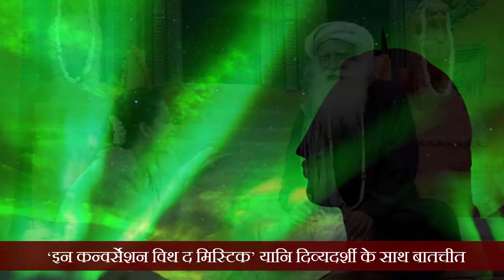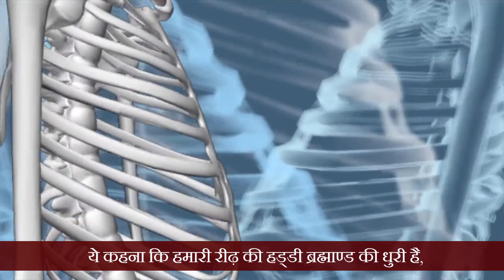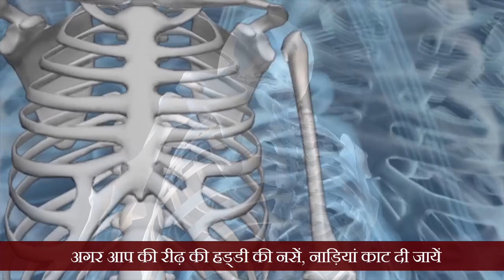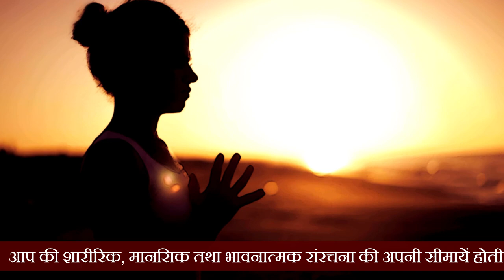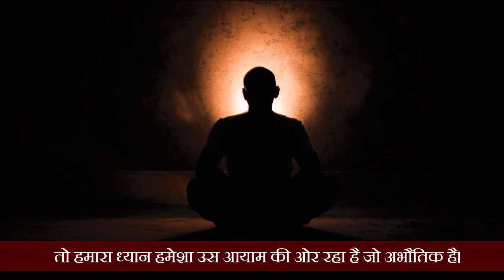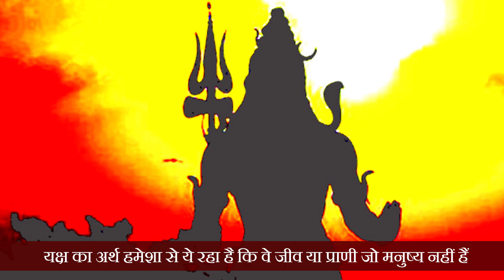क्या शिव दूसरे ग्रह के वासी हैं ? Kangana Ranaut's question to Sadhguru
Is Shiva a resident of another planet? - Kangana Ranaut's question to Sadhguru

Interaction with 'In Conversation with the Mystique' ie Divyadarshi - In this program actress Kangana Ranaut asked Sadhguru about the origin of Shiva, his origin and the effect of any external force on the functioning of man. Read Sadhguru's answer here.
Is Shiva a resident of another house? - Kangana Ranaut's question to Sadhguru

Kangana: Krishna, Mohammed, Ram, Christ, Buddha, etc. All the enlightened people who have been on this earth have some information about their birth or death but when it comes to Shiva, I have read that they were self-proclaimed , Were generated on their own. It is also believed that he belonged to another planet. Then there is also a belief that everything from the thoughts of human beings comes from outer space, from an outer being! So is it true that we are controlled by some external organism?

Sadhguru: See, people who have no faith in human intelligence, look upwards and hope that wisdom will come from outside. There are many important things that, unfortunately, today's generation has almost forgotten. For example, in yoga, we call the spine the spinal cord - which means 'the axis of the universe'. Today scientists are accepting that the universe is infinite. In our culture, we have always been saying that this universe has always been spreading.

We get the experience of the whole universe from the spine
To say that our backbone is the axis of the universe, on the top, may sound silly. So why do we say that? You know this universe only through your experience. If you cannot see anything or feel anything, then you will not even know that the universe is something. Just because of your experience you feel that there is a universe. And the center that transmits this experience to you is the backbone of you.

1) This video has no negative impact on the original works
2) This video is also for teaching purposes.
3) Original Content is transformed to create unique Videos
4) I only used bits and pieces of videos to get the point across where necessary.